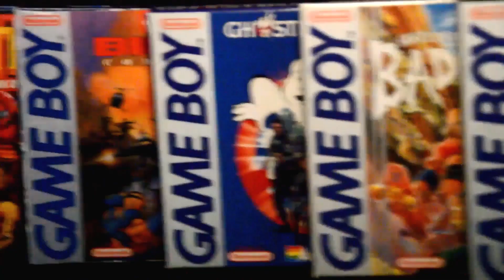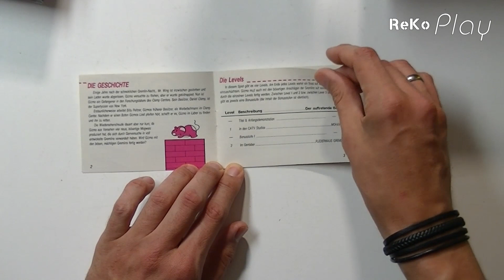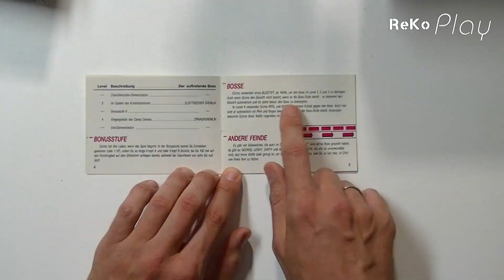ReKo Play - # 221 - Gremlins 2: The New Batch (Gameboy) [Teil 1/2]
Zum zweiten Film der kleinen Monster brachte Sunsoft ein Jump n Run für der Gameboy heraus. Mit gerade mal 4 Stages und einem dadurch knackigen Schwierigkeitsgrad ist das Spiel durchaus herausfordernd. Sind Musik und Grafik noch auf höchstem Gameboy Niveau, lassen Leveldesign und Steuerung allerdings leider etwas zu wünschen übrig.